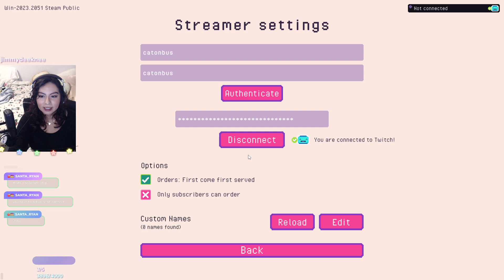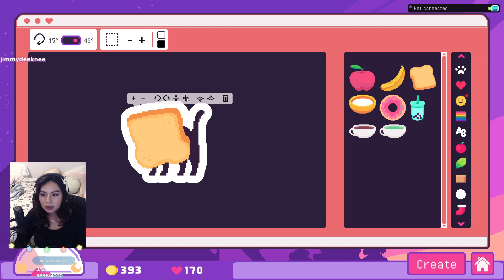[12/5/2023] Becoming a sticker business owner | Sticky Business